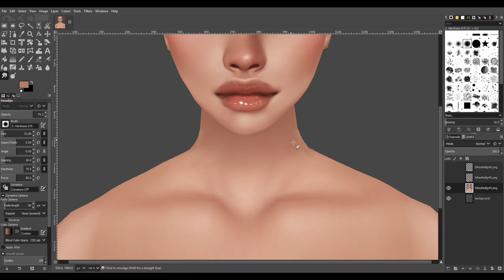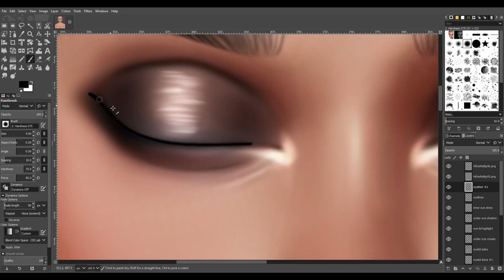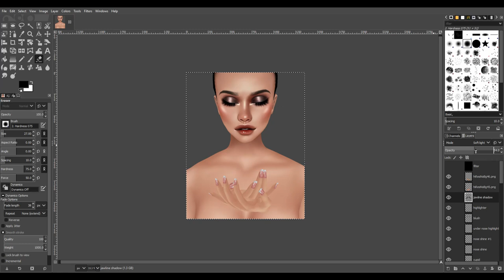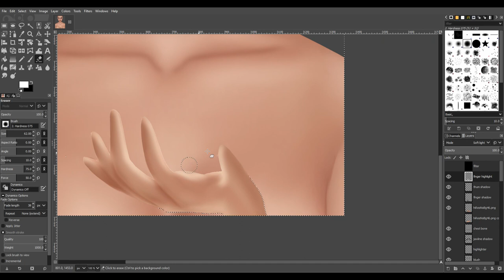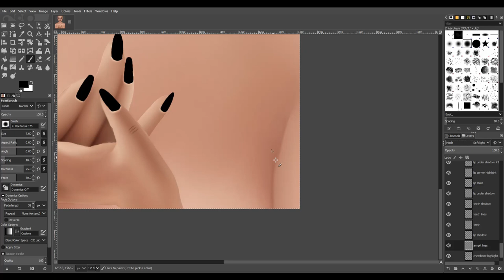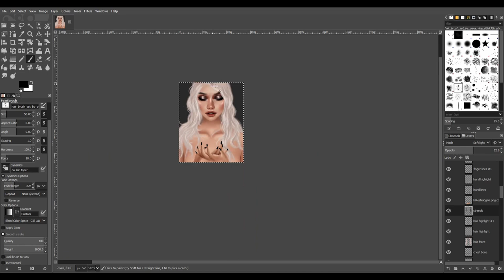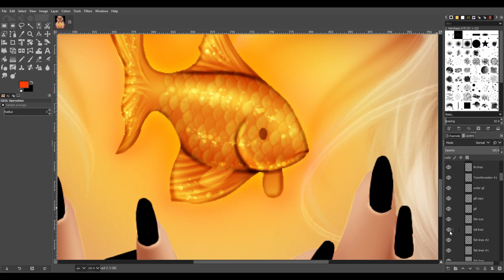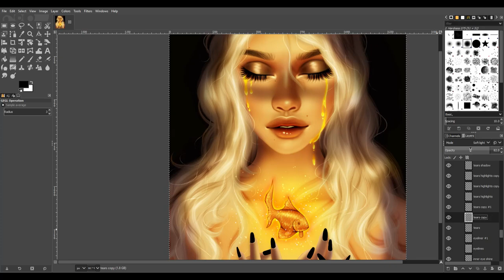'The Glow' IMVU Speedpaint *GIMP*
TOOLS:
GIMP
Wacom One Tablet
IMVU Client